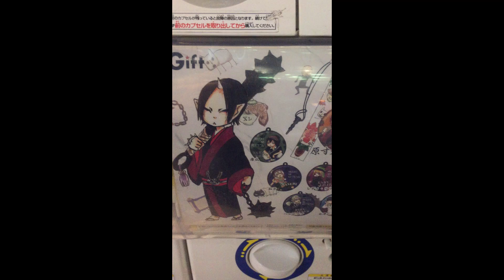鬼灯の冷徹 hozuki no reitetsu gasha pon ガチャポン gacha ガシャポン